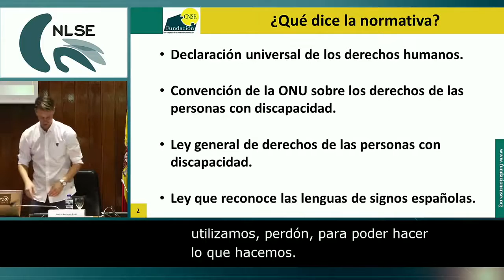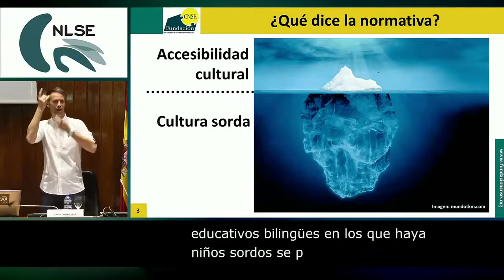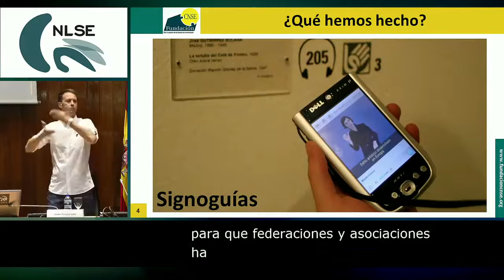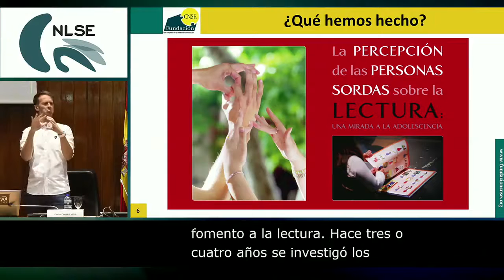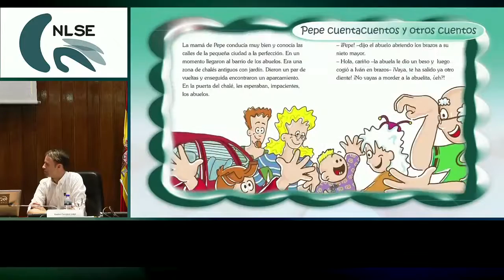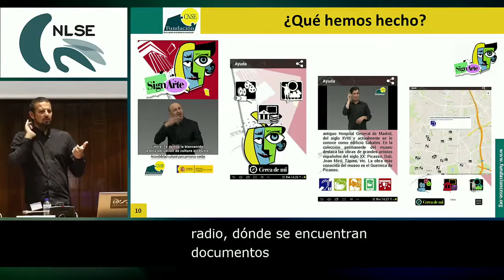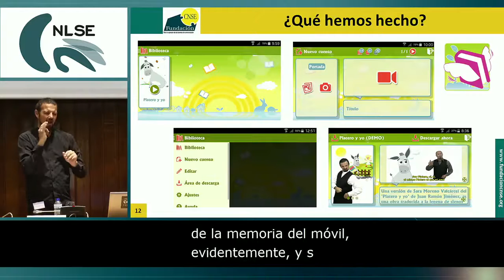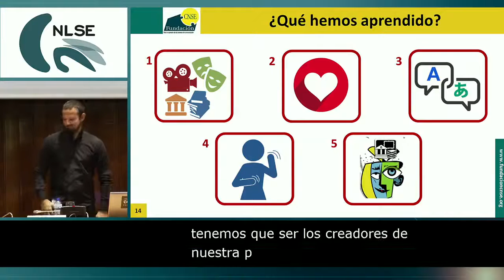20. La inclusión cultural de las personas sordas usuarias de lengua de signos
Comunicación "La inclusión cultural de las personas sordas usuarias de lengua de signos: norma, experiencia y práctica", a cargo de Emilio Ferreiro Lago y David Sánchez Moreno (Fundación CNSE para la Supresión de las Barreras de Comunicación), y moderada por Roberto Suárez, de la CNSE.